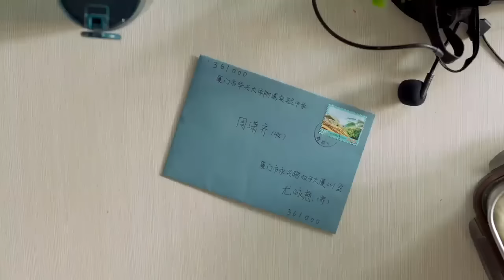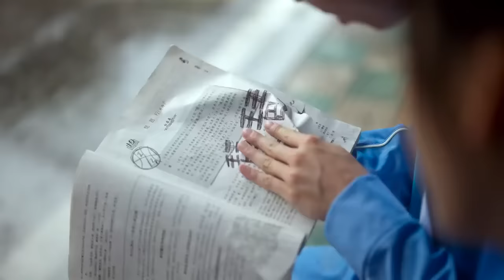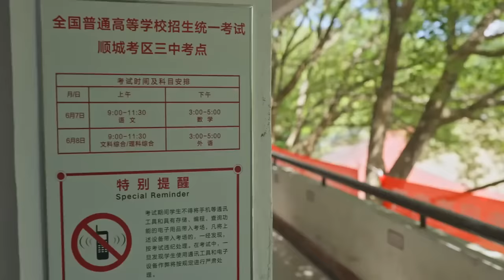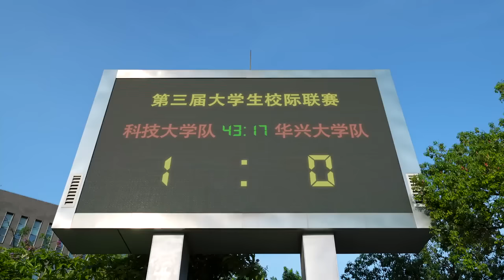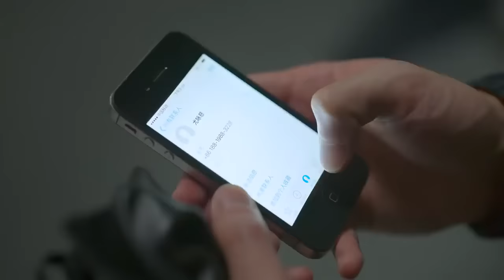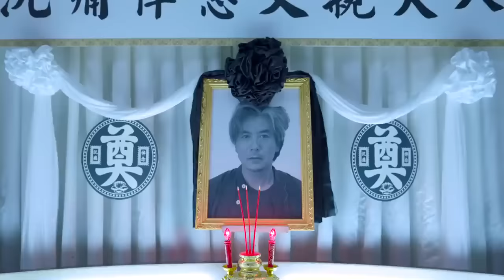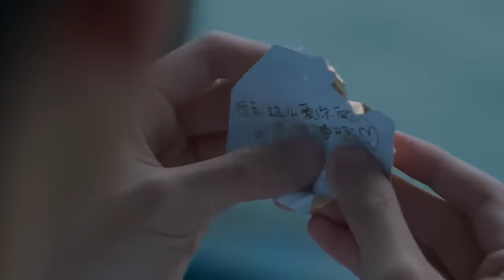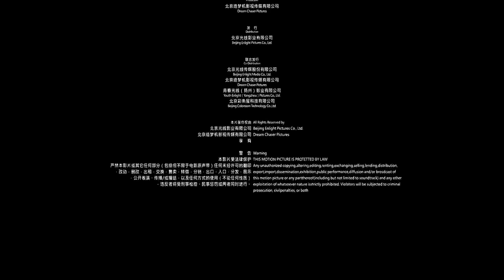My Love 2021 l First love :) (Comedia, Romance, Melodrama) l Chinese Movie With Multiple Subtitles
Uno puede conocer muchas personas a lo largo de la vida, pero no habrá otro como el Primer Amor.